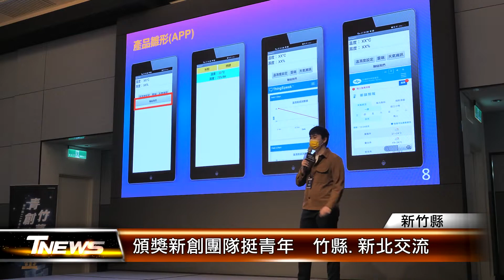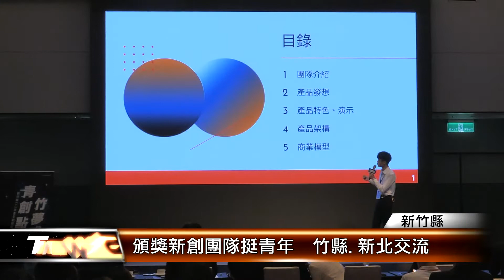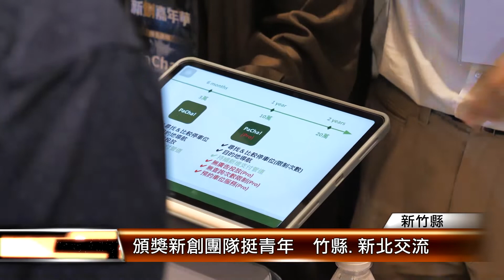頒獎新創團隊挺青年 竹縣.新北交流 │T-NEWS聯播網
新竹縣推動青年創業培育，安排系列輔導、企業帶路、競賽活動等，成功輔導7家新創公司，在竹北舉行成果發表會，頒獎優秀新創團隊和學生創業挑戰賽冠軍，新北市長侯友宜也來到新竹縣，進行青年事務政策交流。